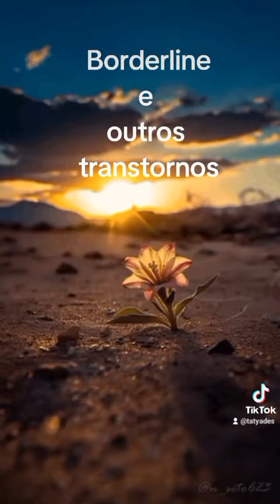Borderline x outros transtornos